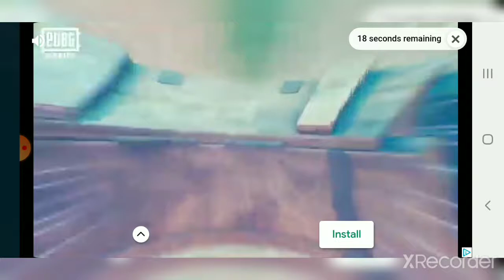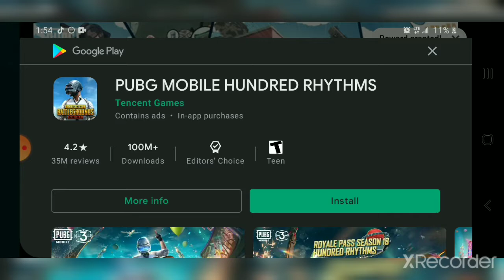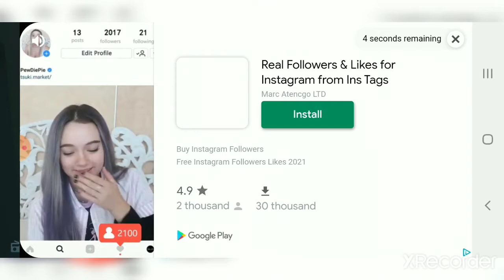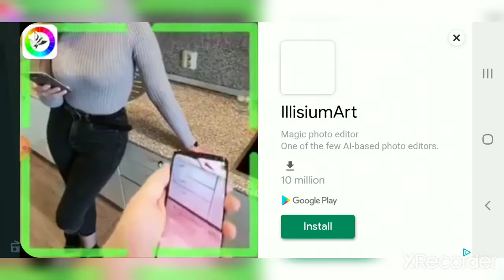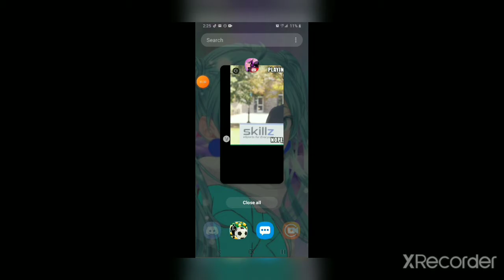gangster Vegas 4| Episode 3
What happened to Jason?!